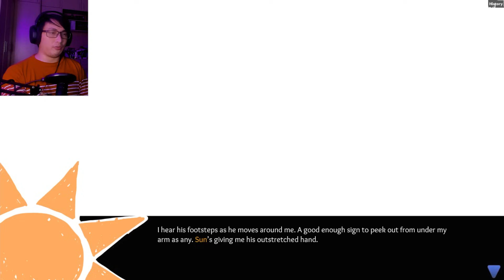It's Time To Romance Sundrop And Moondrop | After Hours (All Endings)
You are a new employee at Fazbear Entertainment, tasked with fixing the generators at the Mega Pizzaplex's Daycare. Your night gets significantly less lonely when the daycare attendants, Sundrop and Moondrop decide to keep you company for the night.